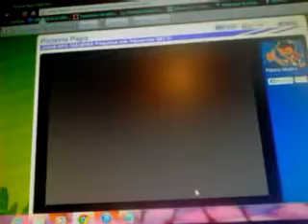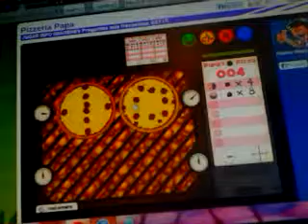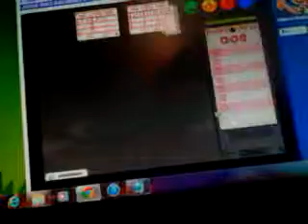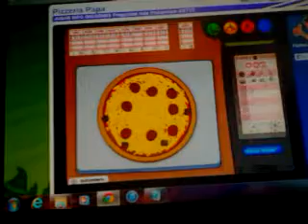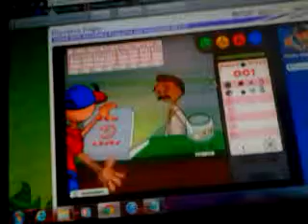Papa's pizzeria day 32